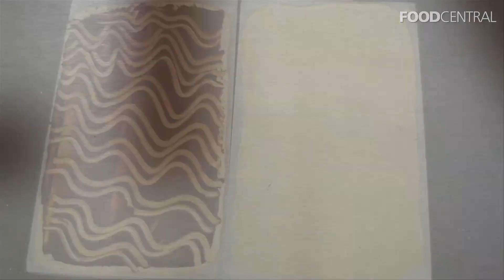Food Central: Jaconde Biskuit - Christina Kübler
Für Food Central drehte High Food mit Christina Kübler